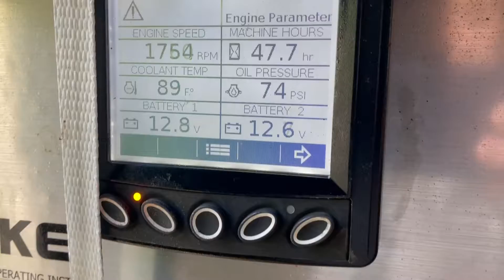2019 DEERE 6068T For Sale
(LIKE NEW) 2019 Clarke Fire Pump with OEM Control Panel, Model: JU6H-UFADR8, Heat Exchanger Equipped, Hours 47, Engine Model: 6068HF485T, Machine Serial # SO144029P, HP: 250HP @ 1760 RPM, 6.8L, Family # KJDXL13.5103, Please JJ Rebuilders for more information. . REF STOCK # 005030